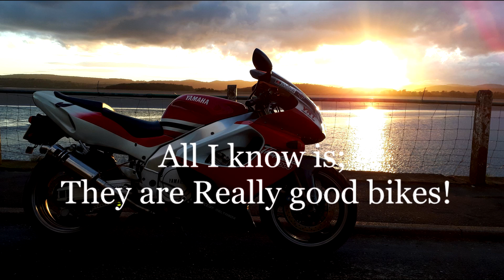Some say: Those bikes are "bomb proof!" Or, are they..? Let`s find out..! ^^ YZF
Just a short video to let you know, what I imagine, every time someone says;
 "Yeah, those bikes are bomb proof, it`ll last you for years!" ;-)

Take it easy, have fun and ride safe, it`s a jungle out there!

Best wishes from the Lone Wolf in the lakes.